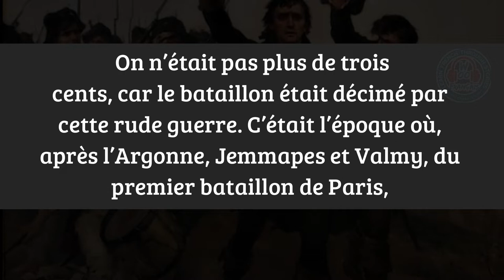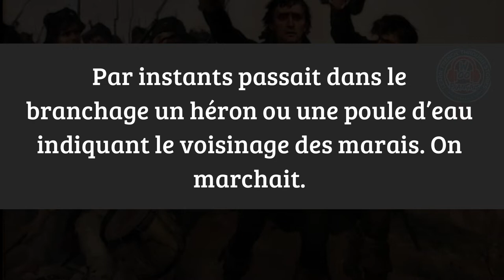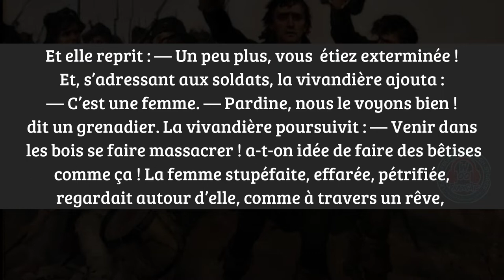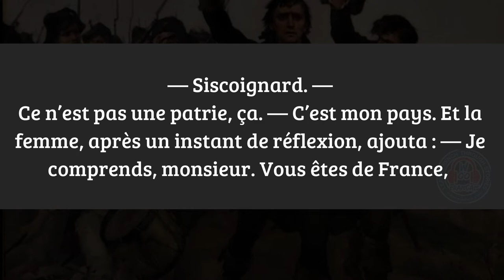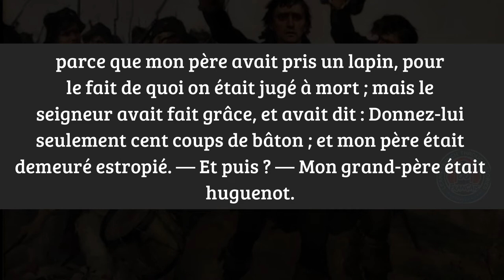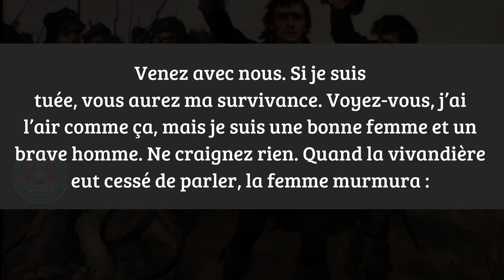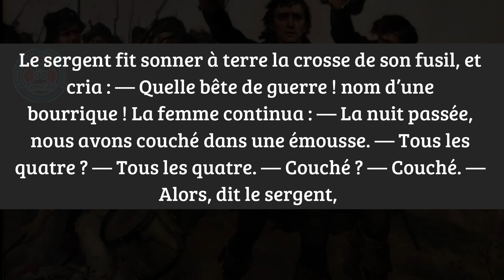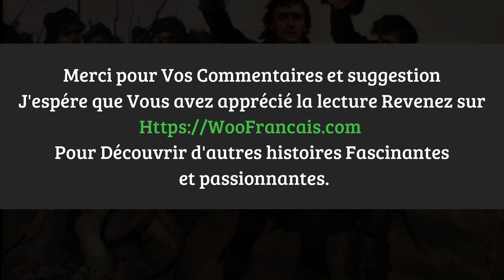learn french through short stories 🍁Dernier Roman de Victor Hugo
lire et s'entraîner - histoire en français facile
améliorer le français couramment,
 histoires en français, pratiquer le français

Avez-vous déjà pensé à apprendre le français à travers des histoires ? Cela ressemble à un rêve —
Apprendre à comprendre une langue et s'amuser en même temps est-il même possible ?
Avec French Stories, vous trouverez une expérience quotidienne riche et enrichissante d'apprentissage des langues, contrairement à tout ce que vous avez essayé dans le passé.
Oubliez les règles et les exigences sans fin ; en lisant en français, vous apprenez réellement à penser en français — et c'est une progression vitale dans chaque parcours d'apprentissage de la langue.

- méthode pour parler français courammentméthode
 Avec audio -  Livres adaptés avec sous-titre facile
apprendrelefrancais françaisenligne - méthode pour parler français courammentméthode